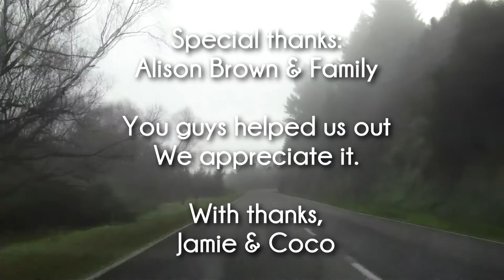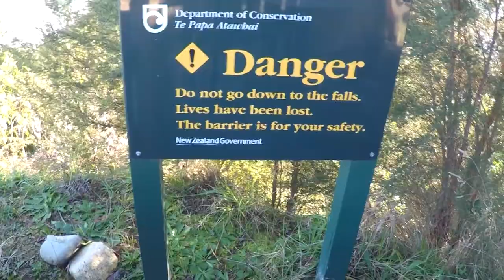My first NZ travel vlog with a GOPRO! - Part 2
Roadtrip from Springs Junction to Richmond (Nelson) Marui falls, vlog with a gopro. Vlogging with a gopro.

Just like a FunForLouis video!

Isla Sur de Nueva Zelanda  เกาะใต้นิวซีแลนด์  Южный остров Новая Зеландия  남쪽의 섬 뉴질랜드 새로운  南の島ニュージーランド
दक्षिण द्वीप न्यूजीलैंड  Südinsel von Neuseeland  île du sud nouvelle-zélande  新西兰南岛
جزيرة جنوب نيوزيلندا